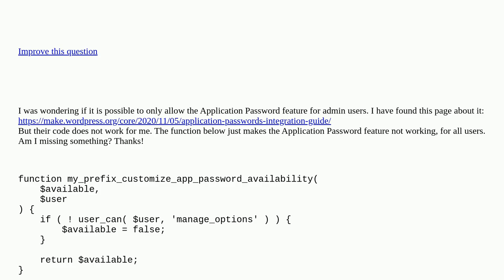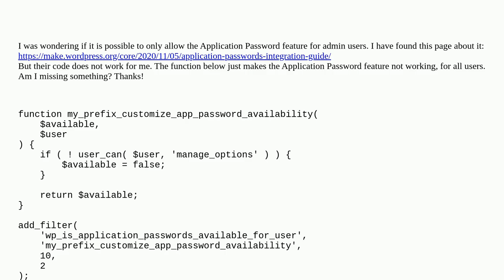Wordpress: Application Passwords only for admin user? closed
Application Passwords only for admin user? closed

A special thanks goes out to the community

  php third-party-applications